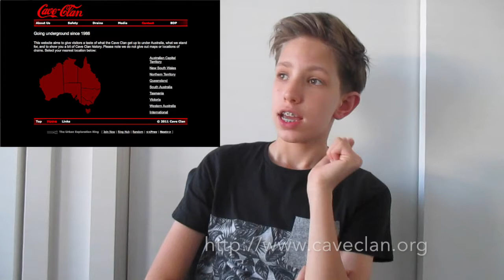Let's Talk About the Tunnel!!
Hope u guys enjoy this awesome vlog!!